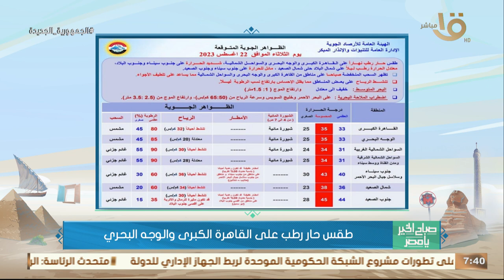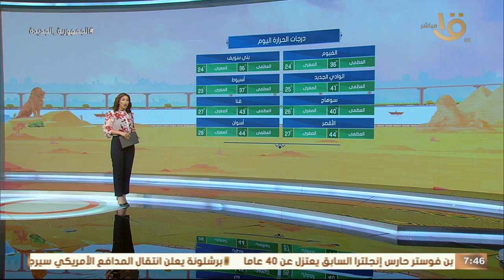الأرصاد: طقس حار رطب على القاهرة الكبرى والوجه البحري.. وبيان بدرجات الحرارة المتوقعة اليوم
صباح الخير يا مصر | الأرصاد: طقس حار رطب على القاهرة الكبرى والوجه البحري.. وبيان بدرجات الحرارة المتوقعة اليوم